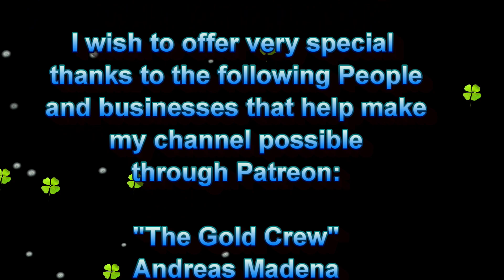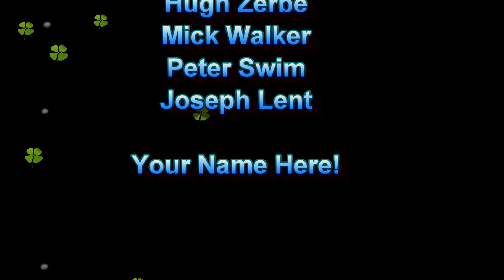November 2020 Nugget Shooter Journals Patreon Outing Day 2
November 2020 Nugget Shooter Journals Patreon Outing Day 2 was a blast and we had a great dinner as well as giving aways some cool stuff. Some nice gold was found making this another successful outing and we are already looking forward to spring!
If you would like to help support our adventures and make an outing or two, check out my Patreon channel.

Nugget Shooter Metal Detector Sales NEED A NEW METAL DETECTOR?

Mail:
Bill Southern
Morristown, AZ
85342